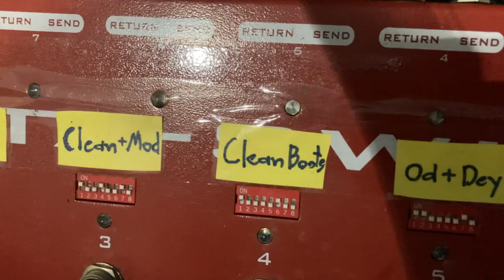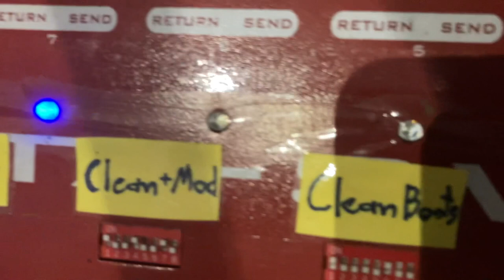ปลายบุกบ้าน Gear Indy Ep.105 [นาย Death of Heather]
รายการที่ทำให้คุณได้รู้ถึงเรื่องราว อุปกรณ์ และการ Setup ของศิลปินที่คุณชื่นชอบ

ปลายบุกบ้าน Gear Indy
Ep.105 นาย Death of Heather